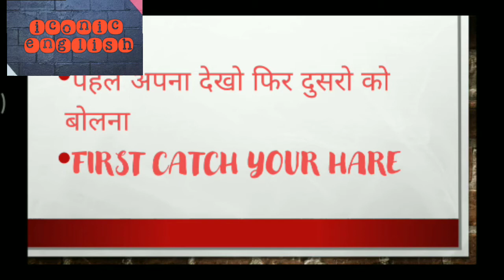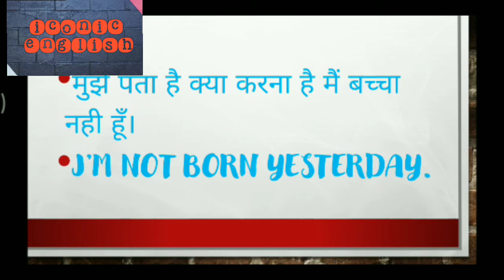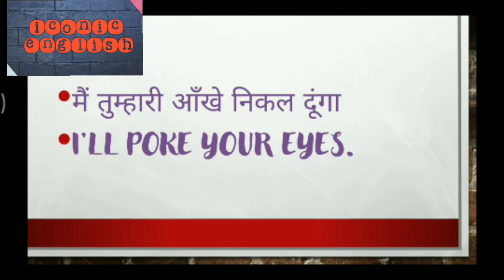LEARN SPEAKING ENGLISH-DAILY USING SENTENCES PART 2|| ICONIC ENGLISH